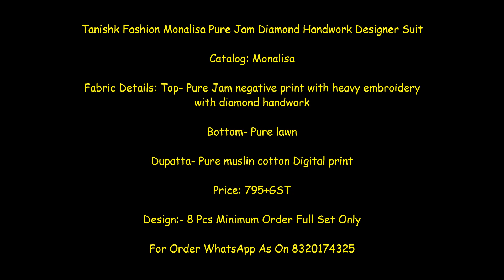Tanishk Fashion Monalisa Pure Jam Diamond Handwork Designer Suit ||Latest Design of Summer Suit 2022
Tanishk Fashion Monalisa Pure Jam Diamond Handwork Designer Suit

Catalog: Monalisa

Fabric Details: Top- Pure Jam negative print with heavy embroidery with diamond handwork

Bottom- Pure lawn

Dupatta- Pure muslin cotton Digital print

Price: 795+GST

Buy Wholesale Online Tanishk Fashion Monalisa Pure Jam Diamond Handwork Designer Suit at Shivkrupa Enterprise. India No 1 Wholesaler Dealer Seller Supplier Of Tanishk fashion latest catalog Monalisa at Shivkrupa Enterprise. latest Design Of Summer Collection 2022. Best Price Branded Suit  at Shivkrupa Enterprise. latest design Of Jam cotton Suit .Original Branded Pure Cotton Suit 2022 .

tanishk fashion surat,
tanishk fashion alifa,
tanishk fashion suits,
tanishk fashion kashmiri vol 5,
tanishk fashion sanah,
tanishk fashion meenaz,
tanishk fashion miraz,
tanishq fashion rajouri garden,
tanishk fashion bandhej,
tanishka fashion,
jam cotton suit
jam silk suit
jam cotton suit price
jam cotton plain suit
jam cotton suit design
jam silk cotton suits
jam silk punjabi suit